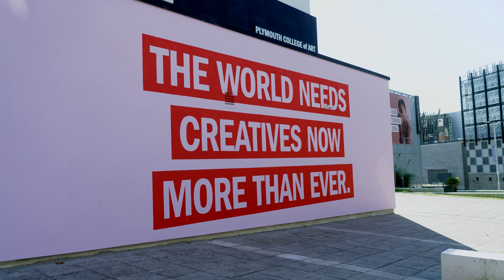BA (Hons) Fashion Design at Arts University Plymouth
Interested in creative study? ► aup.ac.uk
LIVE. MAKE.